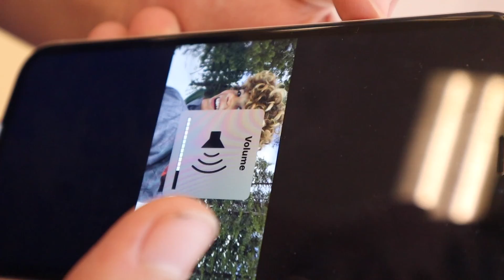CAN'T BELIEVE HE MADE THIS (INSANE SHOT)